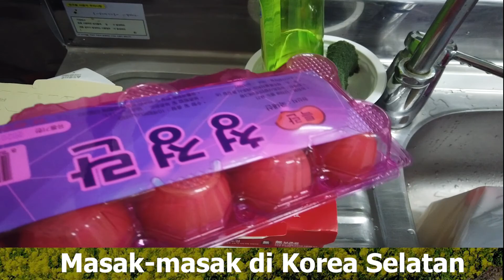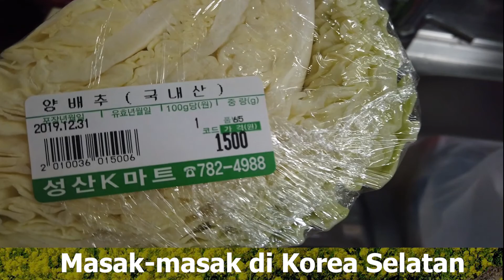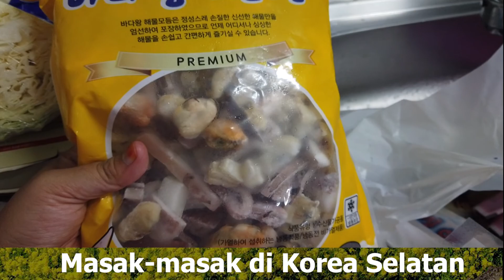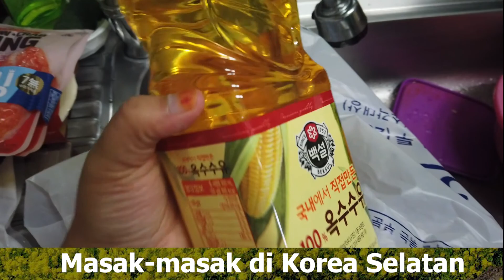Masak - Masak Di Jeju Bersama Kak Mar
Kalau tak tahu nak makan n masak apa di jeju tengok sampai habis ye !